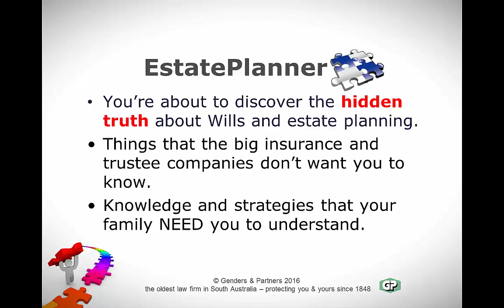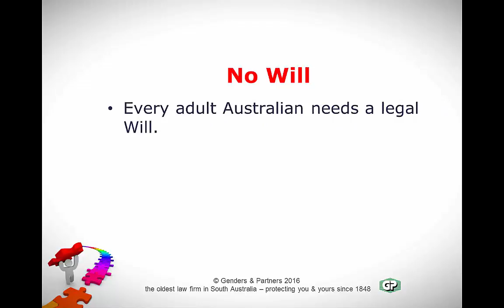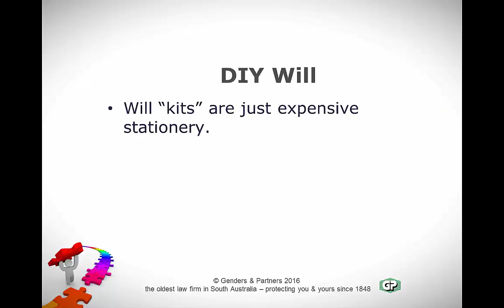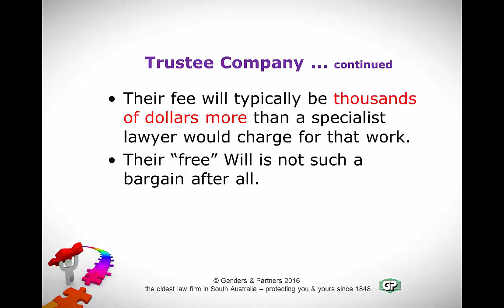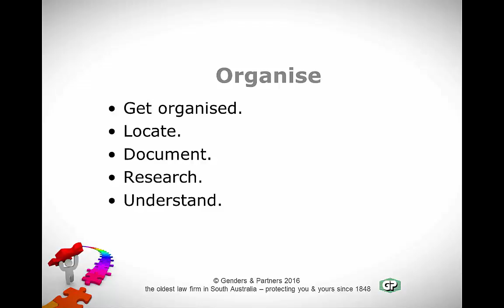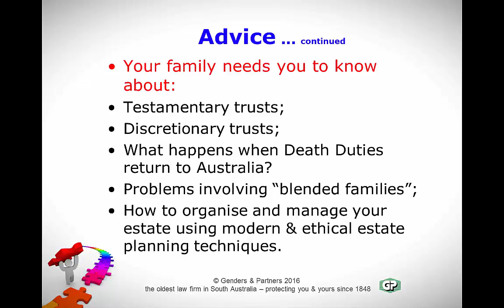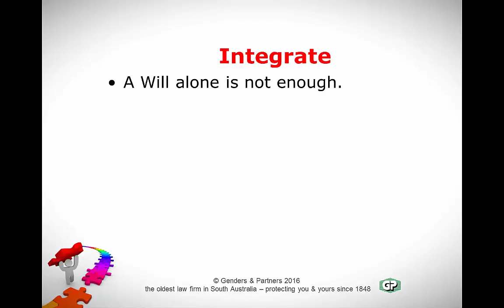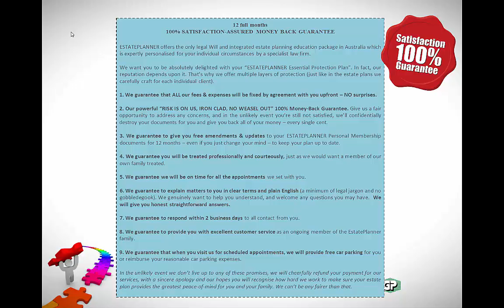How to Avoid a Costly Family Catastrophe by Protecting Yourself, Your Family and Your Assets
Genders and Partners
Address: Suite V1, Level 3, 169 Fullarton Road,
Dulwich, South Australia 5065